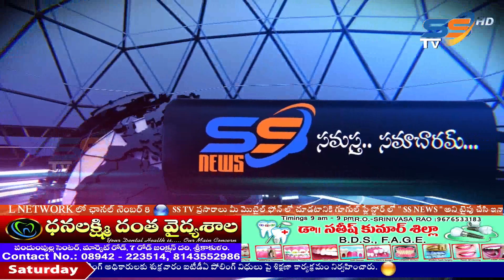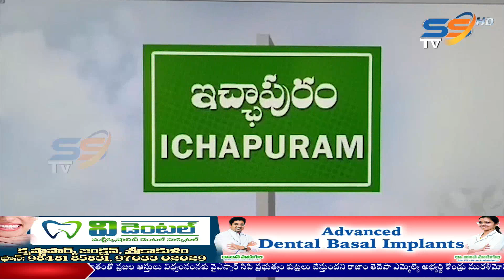04 05 2024 SS NEWS SRIKAKULAM NIGHT 8PM